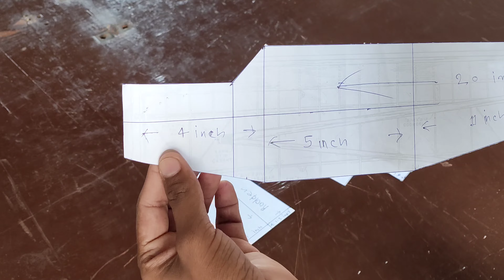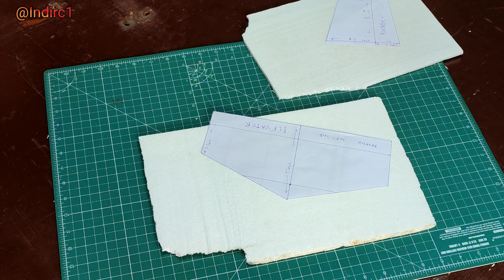Small RC Airplane Build Part 2 DIY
hey guy's

this is my first small size plane build , this is my design

Wing Spain 30 inch

fuselage 20 inch

Dimensions available check my channel & community post